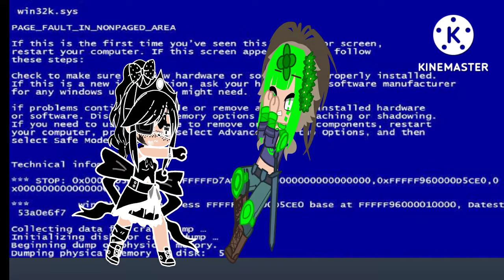The fight for the Ruin's | Ruin's/Royal Au | EP.11